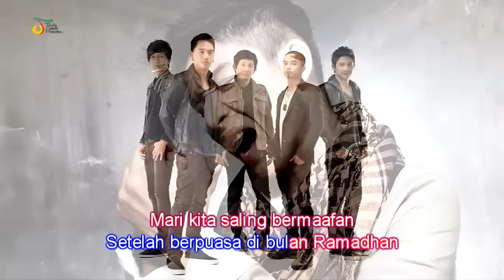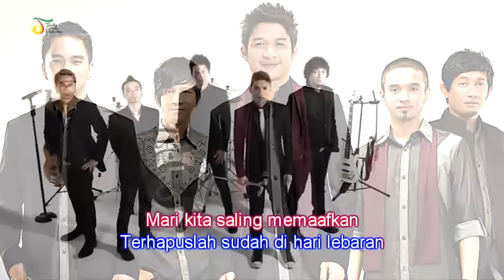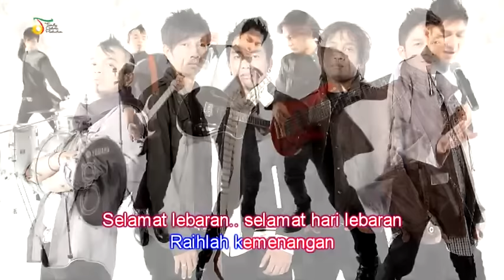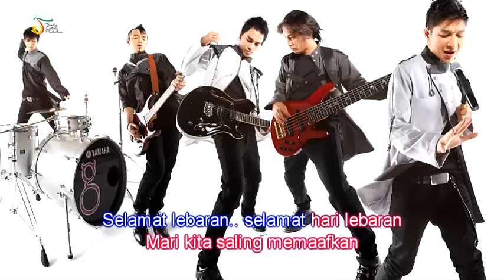UNGU - Selamat Lebaran | Video Lirik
UNGU - Selamat Lebaran | Video Lirik.  Lagu UNGU lainnya